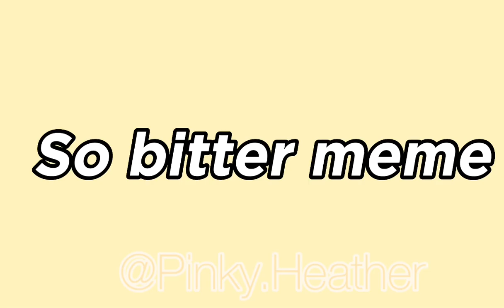So bitter meme (ych for @LesbianAhhhLabyrinthRat )